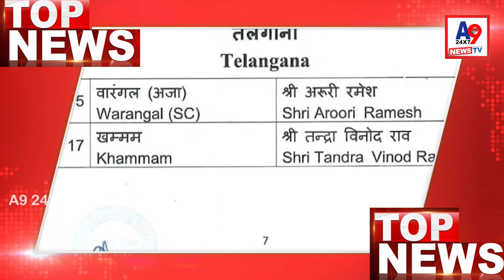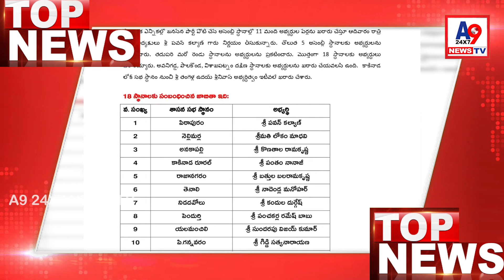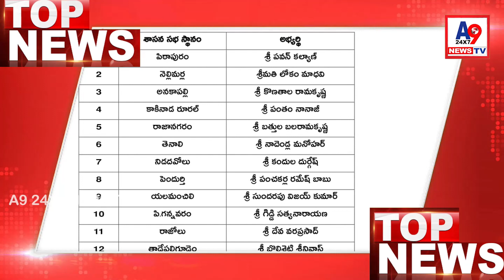A9 24X7 TV NEWS Morning Bulletin ||25-03-2024 || A9TV || TELUGU NEWS BULLETIN LIVE